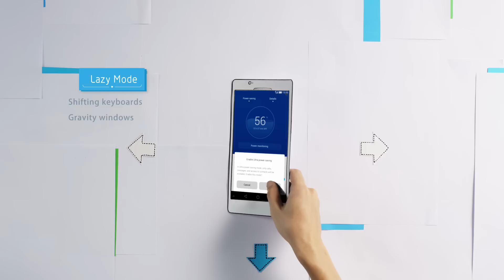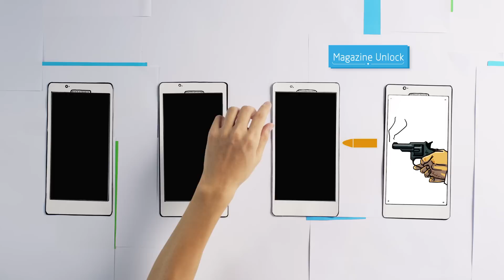Simple UI design the soul of EMUI 3.0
We redefine Android for you by letting you discover EMUI 3.0 with your heart and hands.